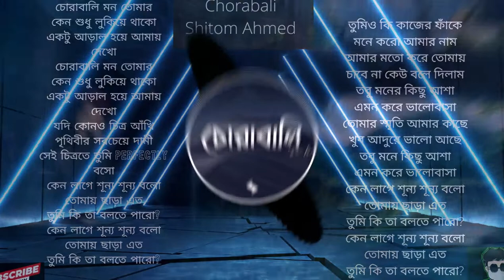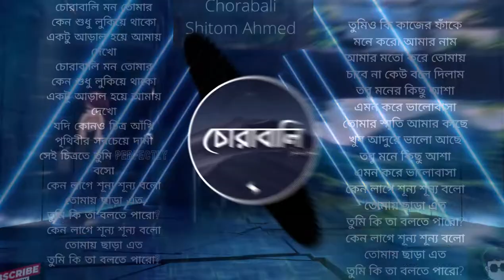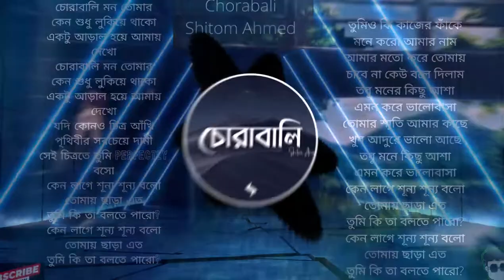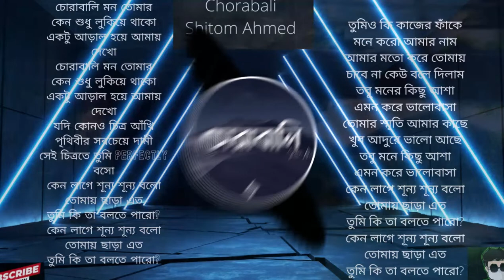Chorabali (Lyrics+LoFi Remake) | Shitom Ahmed | চোরাবালি | Lyrics Video + Lofi Remix|Gaming with TIS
🎵 Chorabali (Lyrics) | Shitom Ahmed | চোরাবালি | Lyrics VideO + Lofi Remix or Remake

Chorabali is now out !

Shitom Ahmed || Socials

Copyright reserved by Shitom Ahmed

🎤 Lyrics -

চোরাবালি মন তোমার

কেন শুধু লুকিয়ে থাকো
একটু আড়াল হয়ে আমায় দেখো

চোরাবালি মন তোমার

যদি কোনো চিত্র আঁকি
পৃথিবীর সবচেয়ে দামি

সেই চিত্রতে তুমি পারফেক্টলি বসো

কেন লাগে শূন্য শূন্য বলো

তোমায় ছাড়া এতো
তুমি কি তা বলতে পারো

তুমিও কি কাজের ফাঁকে
মনে করো আমার নাম

আমার মতো করে তোমায়
চাবে না কেও বলে দিলাম

তবু মনের কিছু আশা
এমন করে ভালোবাসা

তোমার স্মৃতি আমার কাছে
খুব আদরে ভালো আছে

এমন করে ভালোবাসা

Bye Bye and Allah Hafez!😘❤